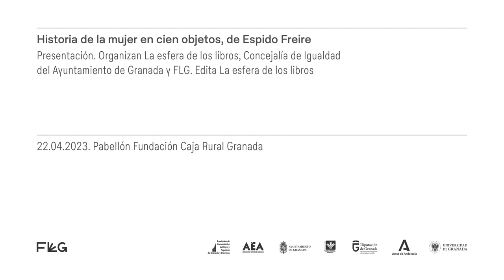Historia de la mujer en cien objetos, de Espido Freire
Presentación. Organizan La esfera de los libros, Concejalía de Igualdad del Ayuntamiento de Granada y FLG. Edita la esfera de los libros.
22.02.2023, Feria del Libro de Granada.